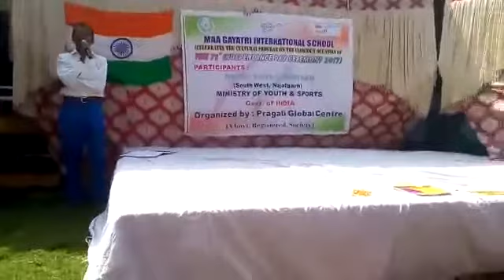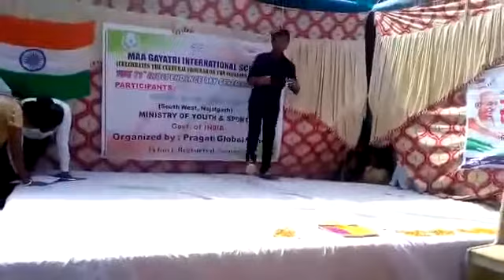Yugal Dance perform on 15th August 2017